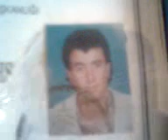hüseyin kahvesi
hüseyin kahvesi (Xalko Casino)